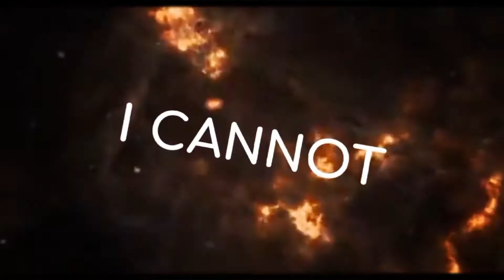K1eyo X Haru AMV Collab [Nami Repost]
@nmi.k1eyo and @shn.haru in ig

repos By Our dearest Members